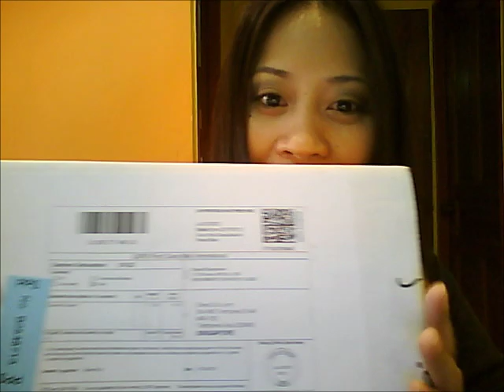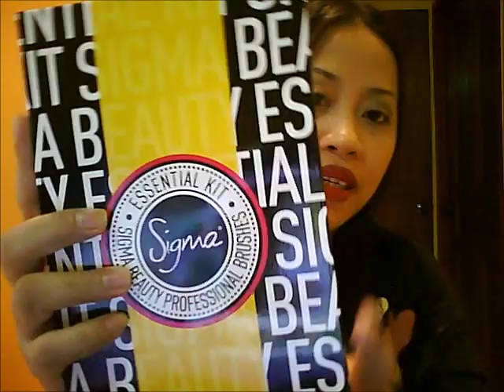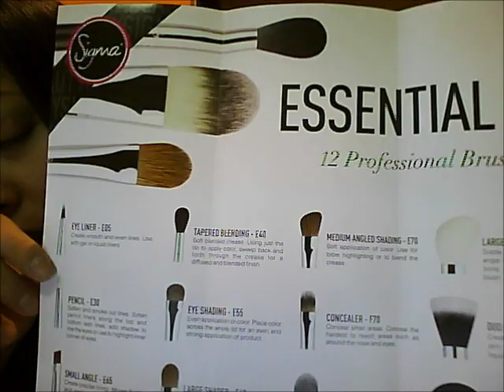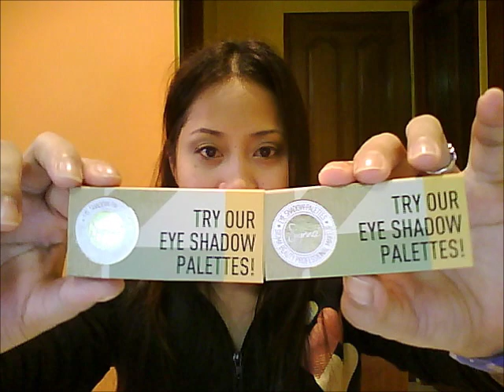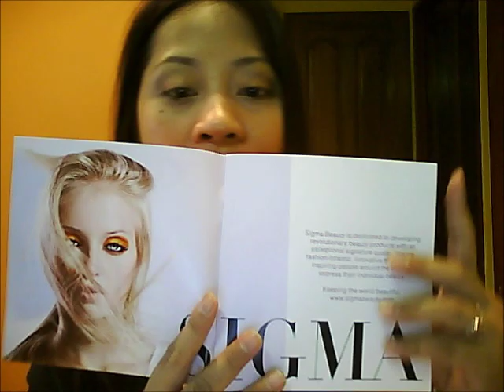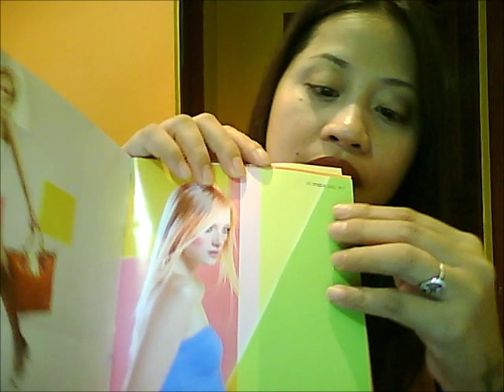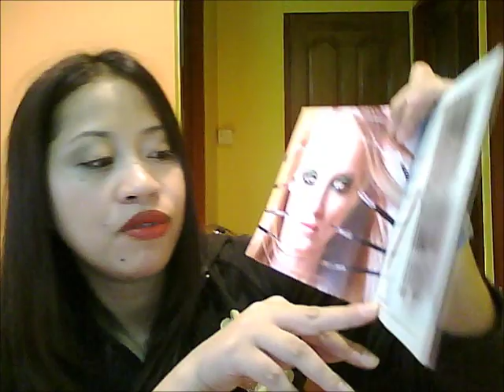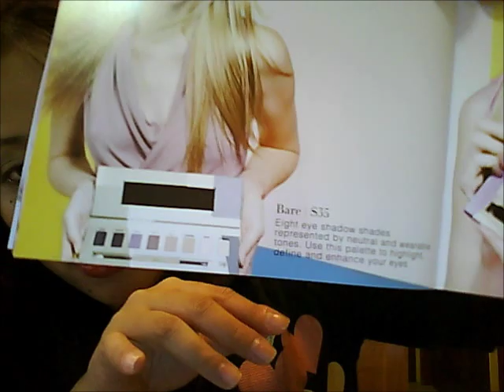UNBOXING HAUL: SIGMA BRUSH/ESSENTIAL KIT/SYNTHETIC KABUKI TAGALOG VERSION